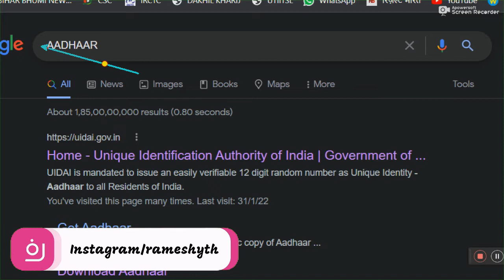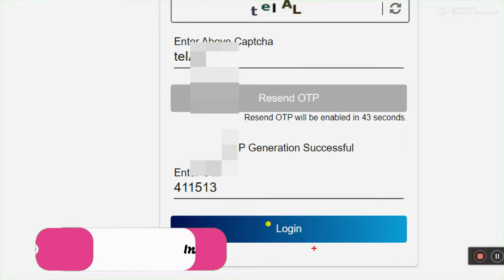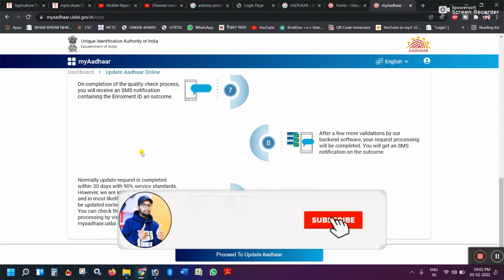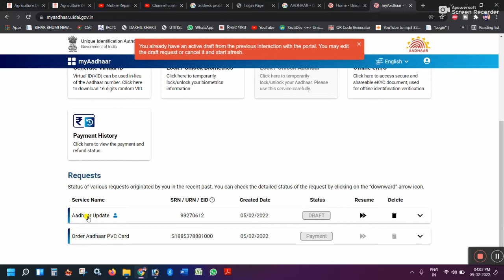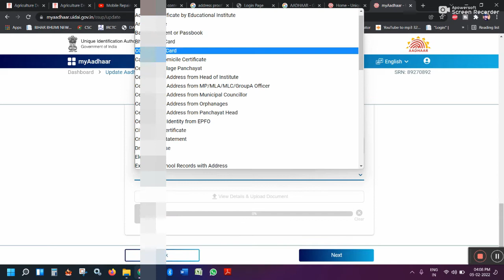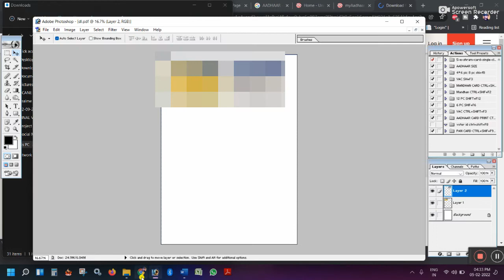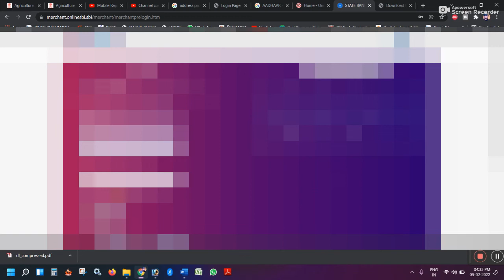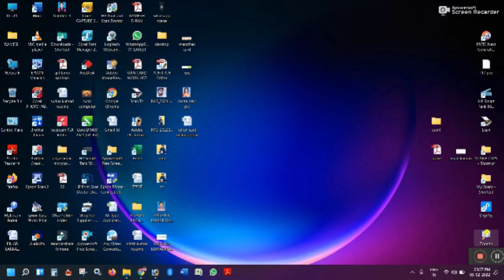Update Address in Aadhar Card 2022 - aadhar me address kaise change kare